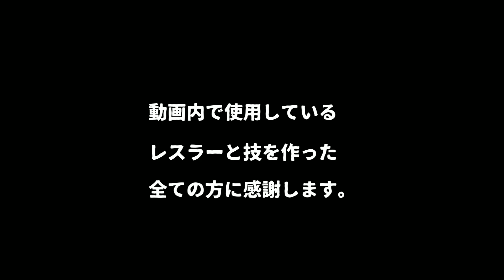#05 ファイプロW【NEW JAPAN CUP 2024】Ｊコブ vs Ｇバーナード サムライ vs ライガー Ｓノートン vs 藤田和之 Ｂガスパー vs 飯塚高史